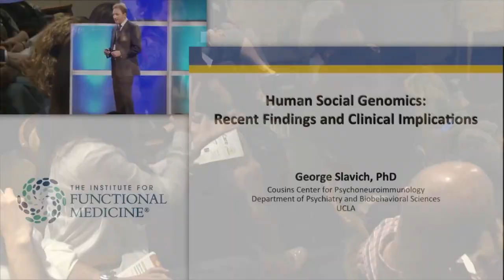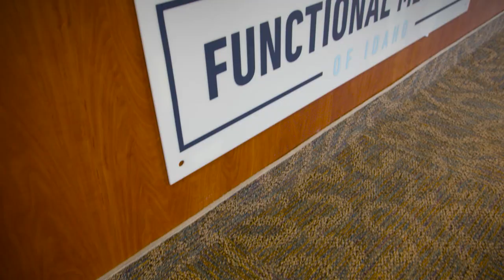September 2020 Functional Forum: Practice Resilience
Featuring:

Dr. Nicole Shorrock and Dr. Katie Long
Sam Warren and Amber Warren, PA, IFMCP
Tom Malterre, MS, CN
Paulette Jordan

The Evolution of Medicine is thrilled to announce its next Functional Forum on the topic of Practice Resilience, showcasing two practices that are lighting the path for the future of healthcare. We chose this year as our Year of Resilience, but the pandemic has placed incredible strain on the functional medicine industry, just like primary care and family medicine. In this Forum, we’re featuring two clinics that have come back even stronger from the pandemic. Practitioners from both of these clinics are members of our Practice Accelerator program, which has open enrollment through the month of September 2020.

The first clinic we will hear from is Ollie Health. This practice is an amazing story of resilience because when the pandemic started, Ollie Health did not exist. When we last heard from functional medicine pediatrician sisters Dr. Nicole Shorrock and Dr. Katie Long in the March Functional Forum, they were working to reverse chronic illness at their practice inside a local hospital system having been salaried employees their whole career. As you will hear in the episode, a month into COVID-19, they learned their contract would be abruptly ended and they had 30 days to work out what they were going to do next. Using the Practice Accelerator, they were able to launch a membership-based pediatric practice and fill the practice in a short period of time.

In the last two years, Functional Medicine of Idaho has grown from a single clinic to a multi-location, multi-practitioner organization delivering functional medicine, while billing insurance, to people in and around Idaho. The organization is led by husband and wife team Sam Warren and Amber Warren, PA-C, IFMCP, and staffed by a clinical team including Mark Holthouse, MD, IFMCP, who is also on the IFM teaching faculty, as well as Tom Malterre, MS, CN. On the Forum, we’ll look at what’s made Functional Medicine of Idaho successful and hear from Sam and Amber. We’ll also hear from Tom and talk to Dr. Holthouse about their vision and how they will continue to build resilience into the practice.

Rounding out this episode, we will hear from Paulette Jordan, who is running for US Senate and would be the first First Nations person elected to the Senate. One of her platforms is recommending functional and integrative medicine as the future of healthcare, so we decided to take her on a tour of Functional Medicine of Idaho to showcase what functional medicine could look like on insurance, with group visits, and with health coaches on staff.